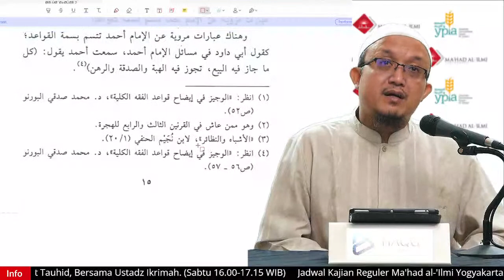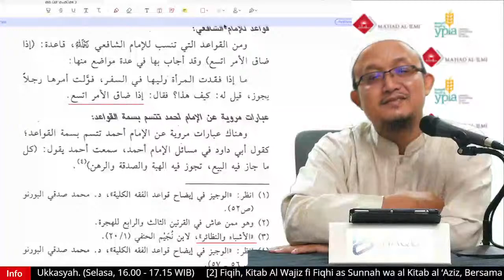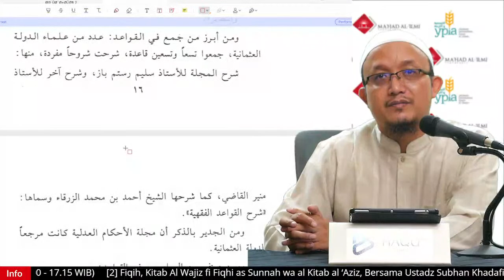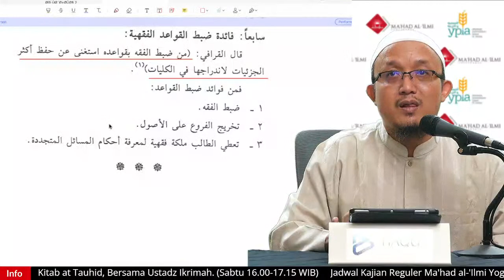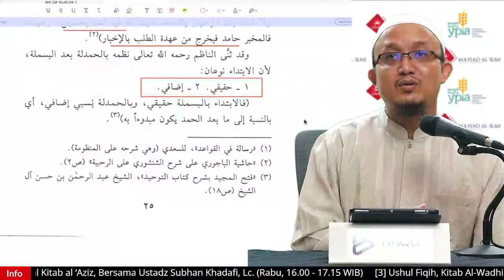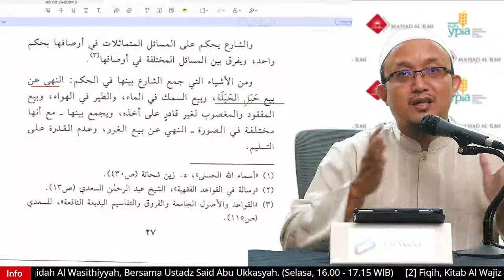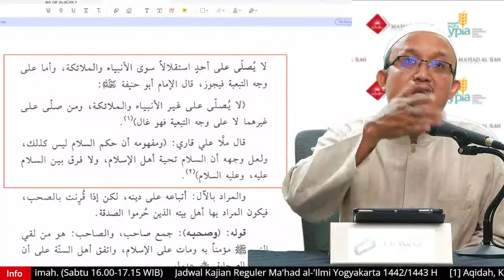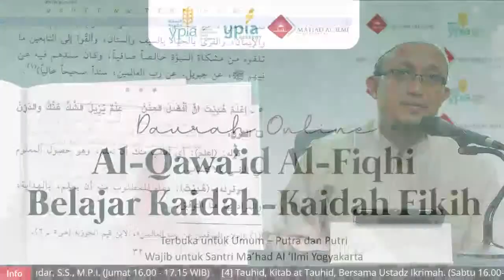Daurah Manzhumah Al-Qawa'id Al-Fiqhiyyah [Sesi 1] - Ustadz Dr. Aris Munandar, S.S., M.P.I.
[ DAUROH AL-QAWA'ID AL-FIQHI ]

[Belajar Kaidah-Kaidah Fiqih]

Diselenggarakan secara  Online
Terbuka untuk Umum – Putra dan Putri
Wajib untuk Santri Ma’had Al ‘Ilmi Yogyakarta

💺 Pemateri:
Ustadz Dr. Aris Munandar, M.PI.  حفظه الله

📕 Kitab Panduan : Syarah Manzhumah Al-Qawa'id Al-Fiqhiyyah, Syaikh Sa'ad Ad-Din bin Muhammad Al-Albani  حفظه الله

🗓 Jadwal Daurah:
Dauroh dilakukan selama 3 kali pertemuan dalam 3 sesi
- Hari, tanggal: Sabtu dan Ahad, 3, 4 & 17 Dzulhijjah 1443 / 2, 3, & 16 Juli 2022  إن شاء اللّهُ
- Rincian sesi:
- Sesi 1 : jam 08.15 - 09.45
- Sesi 2 : jam 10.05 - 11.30
- Sesi 3 : jam 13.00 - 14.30

🔴  Live Streaming:
InsyaAllah disiarkan secara langsung melalui Youtube YPIA Academy

Pendaftaran peserta umum melalui link berikut

|  Mari Dukung Ma'had Al-'Ilmi Yogyakarta!

✅ Atau Transfer ke Rekening:
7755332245 (kode transfer 451)⁣ a.n. YPIA Yogyakarta⁣

📡 Diselenggarakan Oleh:
| Ma'had Al 'Ilmi Yogyakarta
| Yayasan Pendidikan Islam Al-Atsari